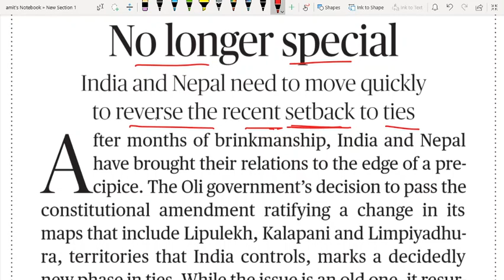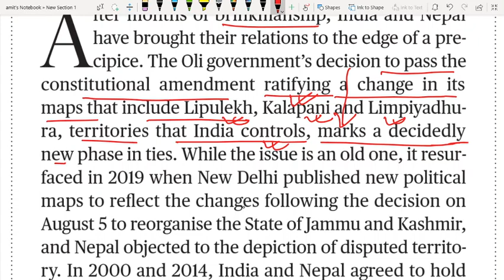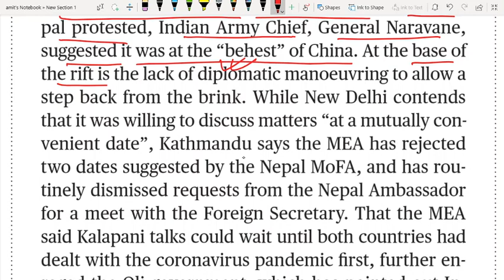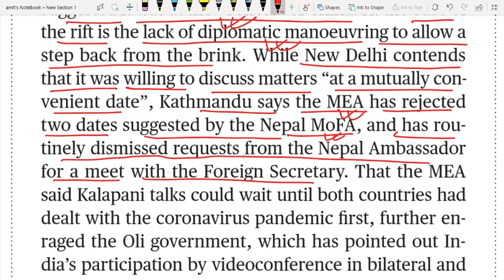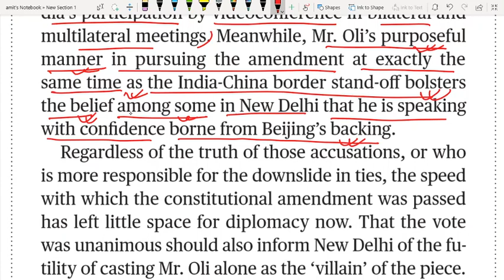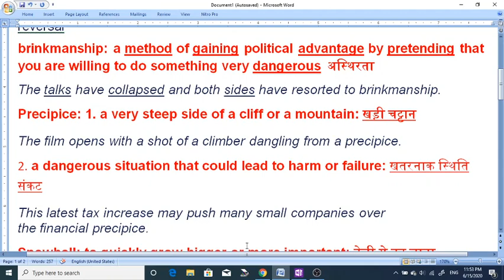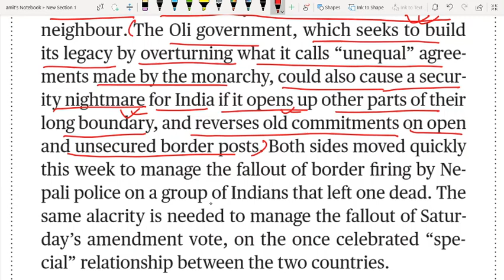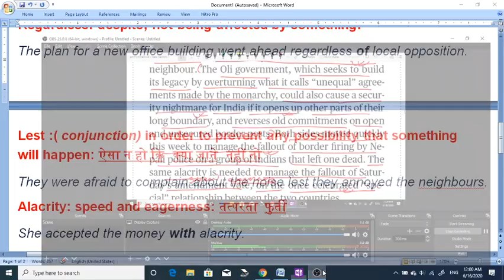THE HINDU EDITORIAL EXPLAINED 15 JUNE 2020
THE HINDU EDITORIAL, THE INDIAN EXPRESS EDITORIAL,
THE ULTIMATE CLASSES,
UPSC, BPSC, UPPCS, BANK, SSC, CGL, CHSL,
STAFF SELECTION COMMISSION,
COMPETITIVE ENGLISH, ENGLISH FOR ALL, ENGLISH GRAMMAR,
आप English Explanation के लिए हमारे Telegram Channel पर visit कर सकते हैं। Join it... हमारा चैनल है... @thehindueditorialEnglishXplained
WORDS EXPLAINED IN THE EDITORIAL ARE GIVEN BELOW: HAVE A LOOK...
Setback: something that happens that delays or prevents a process from developing: धक्का  रुकावट
Sally had been recovering well from her operation, but yesterday she experienced/suffered a setback.
There has been a slight/temporary setback in our plans.
Synonyms
blow
hitch (PROBLEM)
reversal

Brinkmanship: a method of gaining political advantage by pretending that you are willing to do something very dangerous  अस्थिरता
The talks have collapsed and both sides have resorted to brinkmanship.

Precipice: 1. a very steep side of a cliff or a mountain: खड़ी चट्टान
The film opens with a shot of a climber dangling from a precipice.
2. a dangerous situation that could lead to harm or failure: खतरनाक स्थिति  संकट
This latest tax increase may push many small companies over the financial precipice.
Snowball: to quickly grow bigger or more important: तेज़ी से बढ़ जाना
The problems were apparent in April, and the situation seems to have snowballed from there.
When the market began to tumble, it caused her losses to snowball.

at sb's behest/at the behest of sb:  because someone has asked or ordered you to do something:
The budget proposal was adopted at the mayor's behest.

Regardless: despite; not being affected by something:
The plan for a new office building went ahead regardless of local opposition.

Lest :( conjunction) in order to prevent any possibility that something will happen: ऐसा न हो कि   क्या जाने   नहीं तो
They were afraid to complain about the noise lest they annoyed the neighbours.

Alacrity: speed and eagerness: तत्परता  फुर्ती
She accepted the money with alacrity.